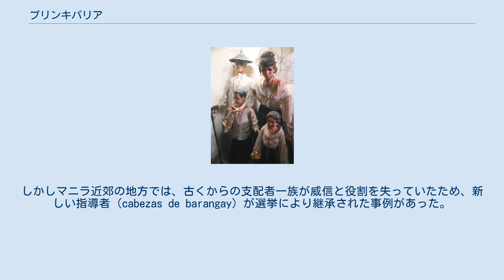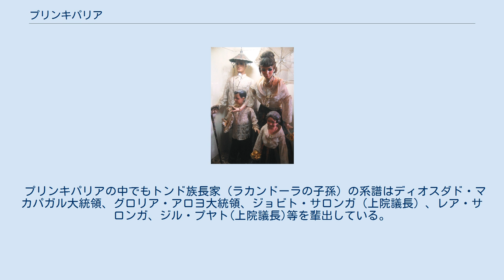プリンキパリア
19世紀末フィリピン、プリンキパリアに属する家族の典型的な衣服。
ラグナ州サンパブロのヴィラ・エスクデロ博物館に展示。
 プリンキパリア（貴族階級　スペイン語:Principalía）とは、スペイン領フィリピンのプエブロの支配者であり、通常は教育を受けた上流階級のことで、後に市町村長と呼ばれるようになったゴベルナドルシーリョからなる。
保安官、判事、地区を治めるバランガイ長または市町村長、知事、前ゴベルナドルシーリョ、および任期中の優良な市警、将校から構成されていた。
 マウラ法以前は、この上流階級には、スペイン王室への税金を免除された者だけが含まれていた。
植民地時代の文書では、納税をする者（「デ・パゴ」）とは対照的に、彼らを「de privilegio y gratis（特権と自由）」と呼んでいた。
彼らはスペイン領フィリピンの真の貴族であり、古代ローマの貴族階級にほぼ匹敵するものであった。
プリンキパレス（プリンキパリアの構成員）は、植民地時代以前のビサヤ、ルソン、ミンダナオのバランガイと呼ばれる小さな古代の社会単位の領主だけでなく、王国、ラジャナート、部族連合、マギノーの支配階級からその起源を辿ったものである。
この階級のメンバーは排他的な特権を享受しており、プリンキパリアだけが選挙権を持ち、公職に選ばれ、ドンやドニャの称号で呼ばれることが許された。
 貴族の社会的特権は、その大きな社会的責任にふさわしいものとして認められていた。
この時代のゴベルナドルシーリョは、わずかな給料しか受け取っておらず、公共サービスのための政府資金も提供されていなかった。
ゴベルナドルシーリョは、公共インフラを維持するために個人的な資産を使って自治体の運営管理をしなければならなかった。
 1898年の米西戦争後、スペインが持つフィリピンに対する主権が失われ、アメリカ占領下で民主的な共和制が導入されると、プリンキパリアとその子孫は法的権限と社会的特権を失った。
しかし、多くのプリンキパリア出身者は新たな政治社会構造に溶け込み、一定の影響力と権力を維持した。
 フィリピンでの間接統治制度を導入するために、フェリペ2世は1594年6月11日のインディアス法で、以前の王族や貴族が享受していた統治の栄誉や特権を保持させ、保護するように命じた。
またフィリピンのスペイン人総督には先住民の貴族を大切に扱うように命じた。
王はさらに、先住民はこれらの貴族に対して、征服前に住民が地元の領主に与えていたのと同じ敬意を払うべきだと命じた。
 フィリピンのインディアンの族長たちが以前より悪い状態になるのは正しくない。
むしろ、彼らの愛情を得て忠誠心を保つような待遇をすべきであり、神が彼らを神の真の知識に呼び寄せることによって彼らに伝えた霊的な祝福とともに、一時的な祝福が加えられ、彼らが満足して快適に暮らせるようにすべきである。
そこで、我々は、これらの島々の統治者に、彼らに良い待遇を与え、我々の名において、彼らがかつて領主であったインディアンの統治を委ねるよう命じる。
その他、総督は酋長に正当な利益を与えることを確認し、インディアンは彼らの異教の時代に行ったように、認識として彼らに何かを支払わなければならないが、これは我々に支払われるべき献上品や、彼らのエンコメンデロスに関係するものを損なうものではない —フェリペ2世の勅令、1594年6月11日 この法律によってフィリピン人貴族はスペイン王のエンコメンデロス（管財人）にもなり、スペイン王はこれらの貴族を通して間接的に国を支配した。
この規定に付随して、先住民のカシケに関するすべての既存の規定、法律がフィリピンのプリンキパリアにも適用された。
彼らの領地はスペイン帝国から自立し属国化したバランガイとなった 間接統治のシステムは農村部の平定に役立ち、1898年にフィリピンのスペイン政権が崩壊するまで、「プリンキパリア」または「プリンキパレス」と呼ばれる上流階級の支配と役割を制度化した。
 16世紀末までに、フィリピンの王族、貴族、ヒダルギアは均質化、ヒスパニック化、キリスト教化された貴族であるプリンキパリアに変容を遂げた。
これら植民地時代以前の王族・貴族は、スペインの政権が終わるまで、伝統的な領域を支配し続けた。
しかしマニラ近郊の地方では、古くからの支配者一族が威信と役割を失っていたため、新しい指導者（cabezas de barangay）が選挙により継承された事例があった。
植民地政府...